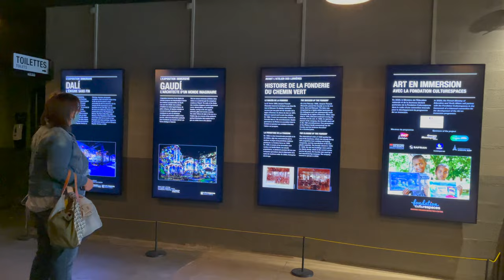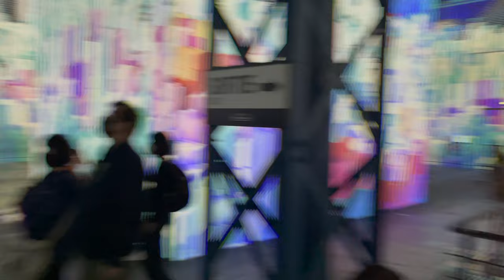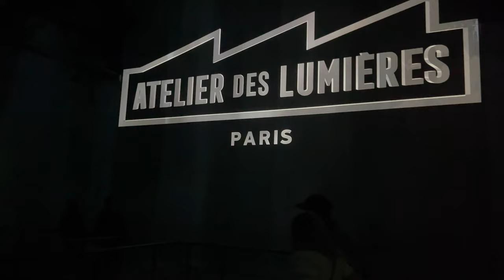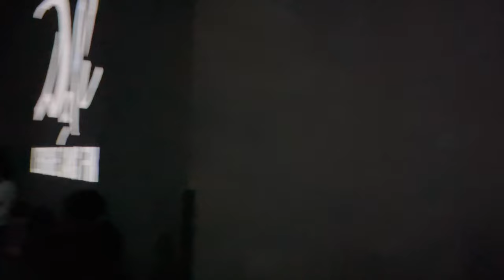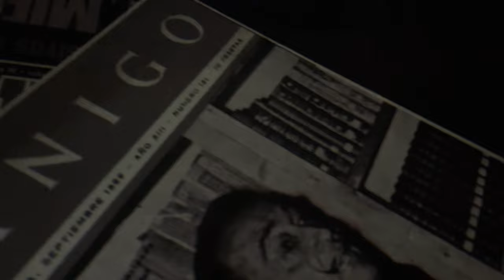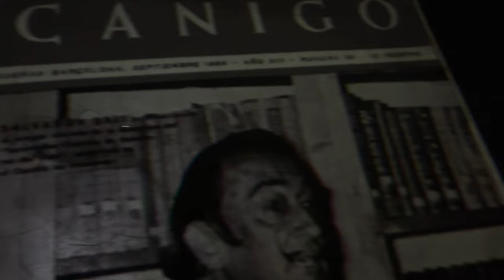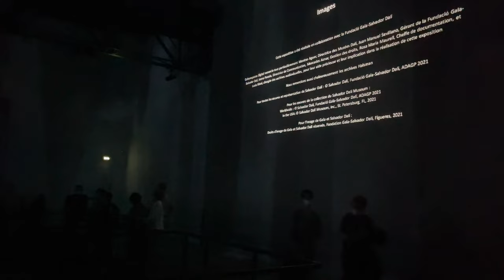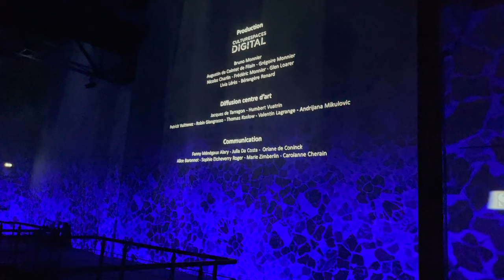PARIS VLOG Day3 pt2: L'Atelier Des Lumieres | Immersive Salvador Dali & Antoni Gaudi full show 4K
Atelier des Lumieres is the first all-digital Art museum in Paris. It uses 140 video projectors and spatialized audio.

It's so hard to travel these days and I think this video (and my other vlogs) would help quench your thirst for travel (without the pains and anxiety of reading and following ever changing rules of international air travel).

Rose and Lissa are flying to Barcelona the next day and are very excited to see the Sagrada Familia.

My Gear:
MacBook Pro
Apple Magic Mouse 2
My audio interface
My mic
Mic stand
Mic cable
Camera 1
Camera Lens
2nd Camera
Battery Grip

Paris Vlog: Bff Time part 8